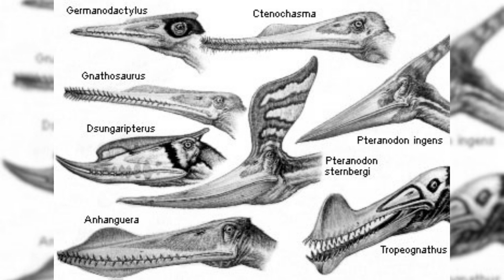Facts Rise and Fall of Pterosaurs The World's First Flying Vertebrates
Introduction

I'm passionate about animals and I love learning new things about them. I hope you'll enjoy my videos and learn something new too!

Animal Facts

In my videos, I cover a wide range of animal topics, including:

Animal behavior
Animal anatomy
Animal habitats
Animal diets
Animal reproduction
Animal conservation

The name "Pterosaurs" means "winged finger" in Greek.
Pterosaurs were not dinosaurs, but they were closely related.
The smallest pterosaurs were about the size of sparrows, while the largest were as big as giraffes.
Pterosaurs had a wingspan of up to 30 feet.
Their wings were made of skin stretched between elongated fingers.
They had long, sharp teeth and a beak.
Some Pterosaurs had crests on their heads.
They were carnivores and ate fish, insects, and other small animals.
They lived all over the world, from the Arctic to the Antarctic.
They went extinct at the end of the Cretaceous period, about 66 million years ago.
The first Pterosaurs fossil was discovered in 1784.
There are over 1,000 known species of pterosaurs.
Pterosaurs were the first vertebrates to evolve powered flight.
They were the largest flying animals until the evolution of birds.
Some Pterosaurs were social animals and lived in flocks.
Others were solitary hunters.
Pterosaurs were probably good swimmers.
They may have used their wings to help them steer in the water.
Pterosaurs may have been preyed upon by dinosaurs, such as the Tyrannosaurus rex.
They may have also been preyed upon by other pterosaurs.
Pterosaurs were an important part of the ecosystem during the Mesozoic era.
They helped to spread seeds and other plants.
They also helped to control populations of insects and other small animals.
Pterosaurs are fascinating creatures that continue to fascinate scientists and the public alike.